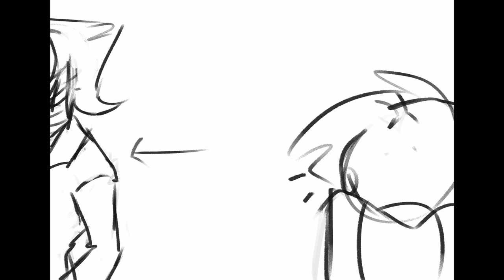okKO! Fanimatic- Are You Saying I'm Stupid?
now that im better at editing, i put that power to use with animatic stuff. this was alot more fun than full animations LOL. hopefully this doesnt get flagged

audio-
from Disney/Pixar's A Bug's Life(1998) directed by John Lassister, bloopers and gags from credits
made with clip studio paint and Da'vinci resolve